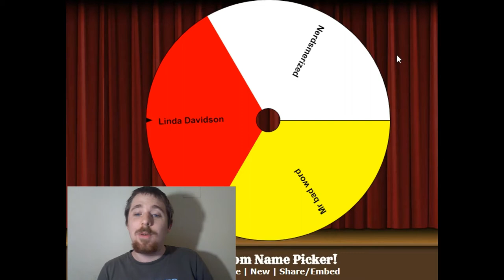Random Questions Tag + Giveaway Winner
In this video I answer 50 random questions and announce the winner of my giveaway hope you enjoy :)